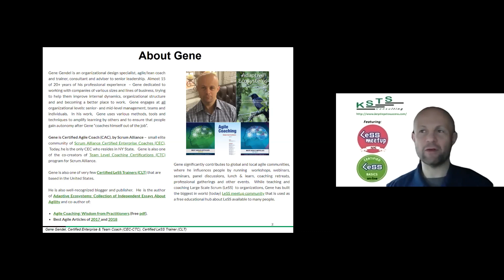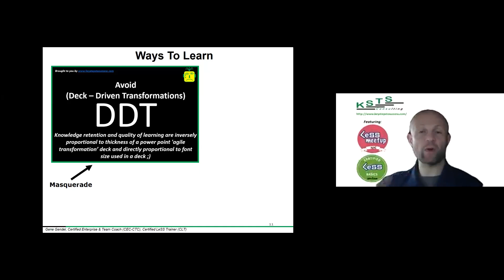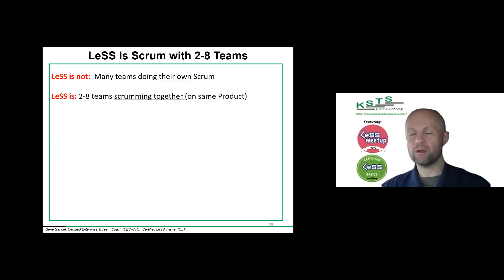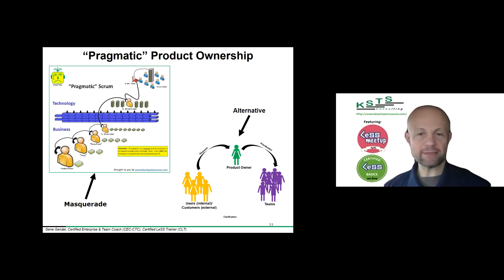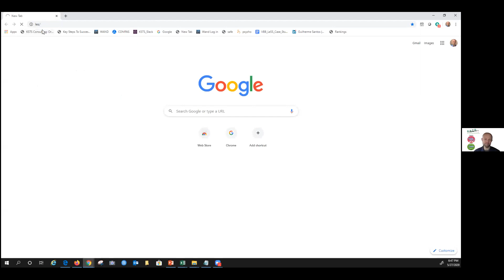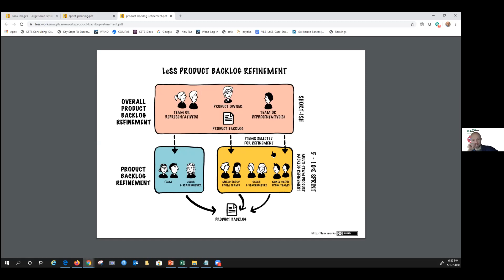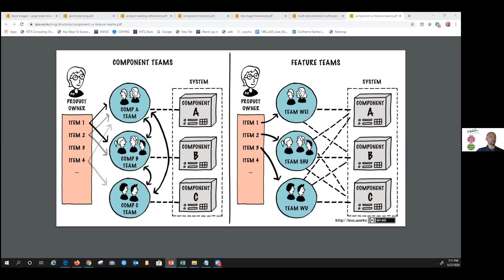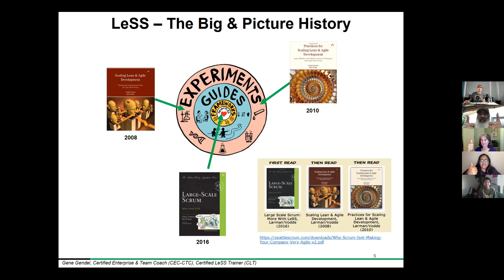South Florida Agile Scaling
- Big picture: Principles--Rules -- Guides -- Experiments
- Three Adoption Principles:
* Deep and narrow over broad and shallow
* Top-down and bottom-up
* Use volunteering
- Organizational design implications (also mentioning various aspects of adoption: HR, Budgeting/Finance, vendor management, and site strategies)